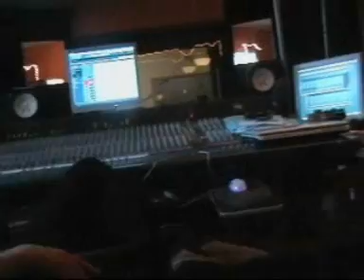create.use.shatter im Studio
create.use.shatter entern die BluBox Studios um ihre EP Nightmares of a Pilot aufzunehmen. Release: Mai 2010